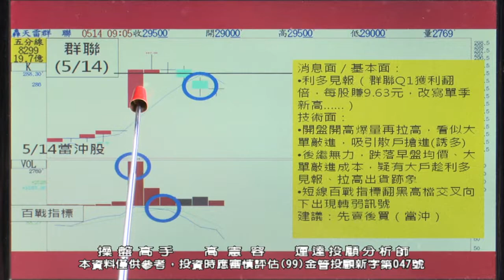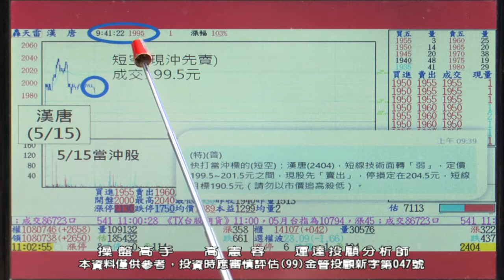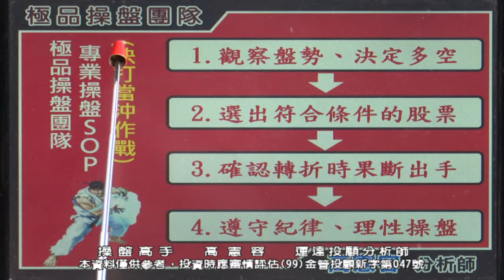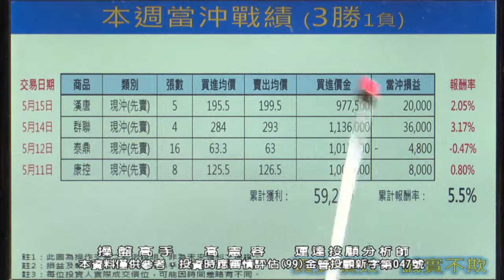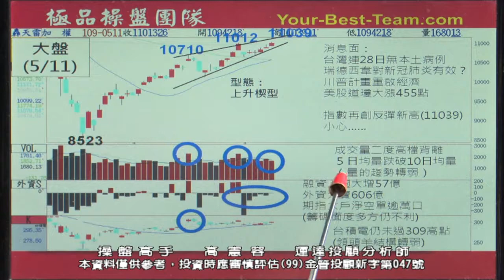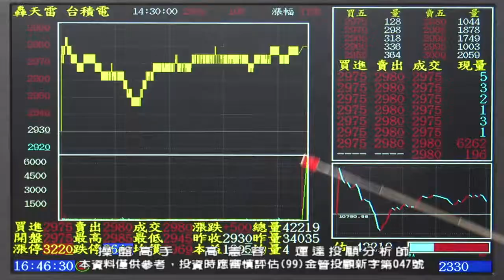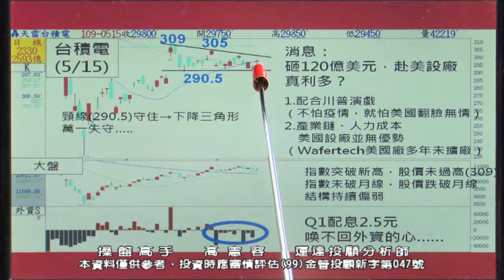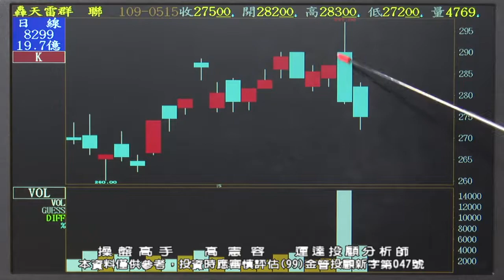20200515 2230 高憲容 操盤高手